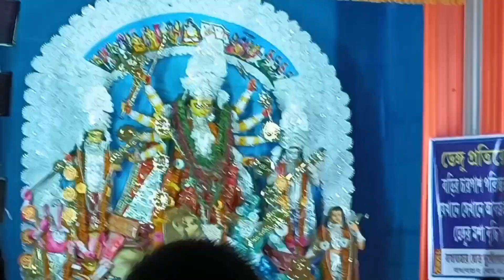দেখতে দেখতে পুজোটা কিভাবে কেটে গেলো ll নবমীতে বোনের সাথে ঘুরতে গেলাম ll